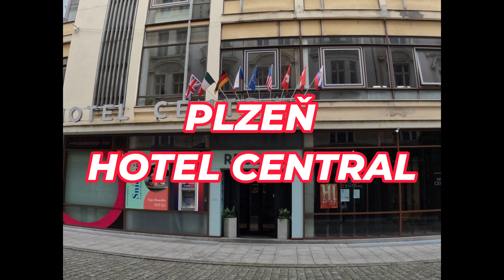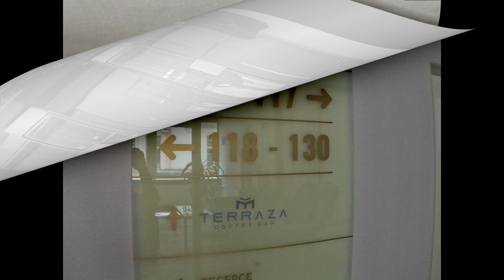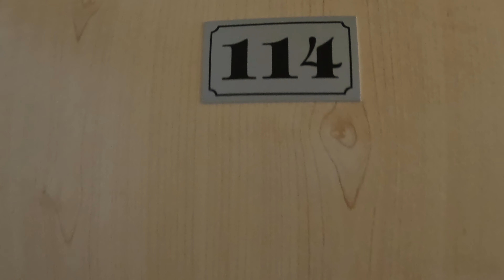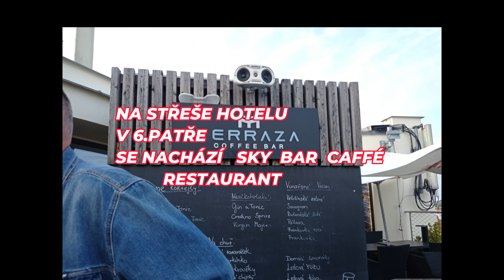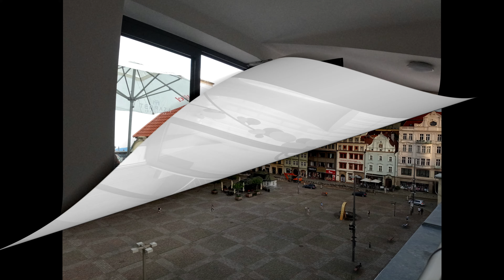PLZEŇ HOTEL CENTRAL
PLZEŇ HOTEL CENTRAL (dříve se  hotel jmenoval URAL) se nachází v historickém jádru města ,na jeho hlavním náměstí.S ADRESOU NÁMĚSTÍ
REPUBLIKY 33.V hotelu nás přivítala velice milá a přátelská profesionální
recepční ,kde nás běhěm mžiku ubytovala a ještě o hodinu a něco dříve,že již
byl připravený pokoj,což se velmi cení ,slečna recepční je profík ve svém oboru a kombinace s lidským faktorem je to nejvíc v takových lidech má vždy
hotel poklad.Zaparkovali jsme hned vedle hotelu ve dvoře kde je hlídané parkoviště  ,kde je nutná dopředu rezervace. V  hotelu se podávají vynikající snídaně  a v této restauraci se  také vaří výborné obědy a večeře ,kde byl opět
úžasný přátelský personál jak při snídaních tak i při večeři.Pokoj jsme měli velice hezký s krásným výhledem na náměstí a na kostel.V hotelu v 6.patře
na střešní terase se nachází SKY BAR CAFFÉ TERAZZA PLZEŇ ,který je jediný v Plzni.Večer se na terase promítalo utkání v hokeji ,kdy nám naši zlatí hoši vybojovali zlato ,byl to překrásný večer.Plzeň je moc krásný město
moc moc se nám tu líbilo určitě tento hotel opět navštívíme .